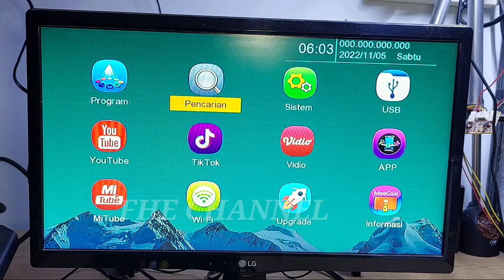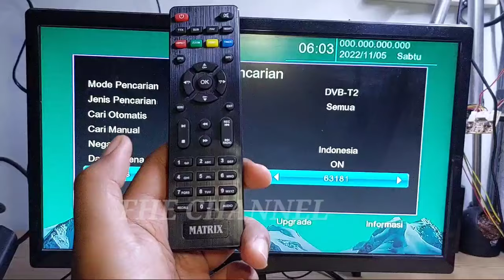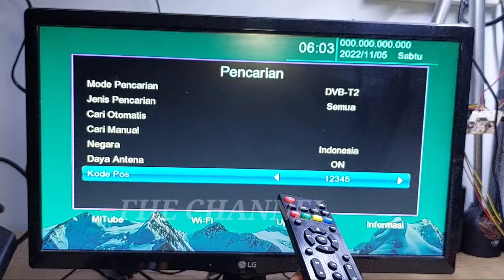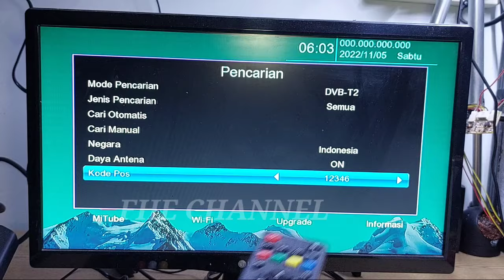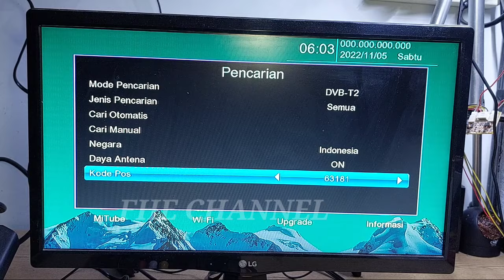Wajib tau!! Memasukan kode pos pada SET TOP BOX sesuai lokasi anda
kali ini kita akan berbagi pengalaman seputar set top box matrix apple. Disini saya akan menunjukan bagaimana cara mengisi kode pos atau menganti kode pos pada stb. kode pos ini wajib di isi sesuai daerah atau lokasi kita saat ini.